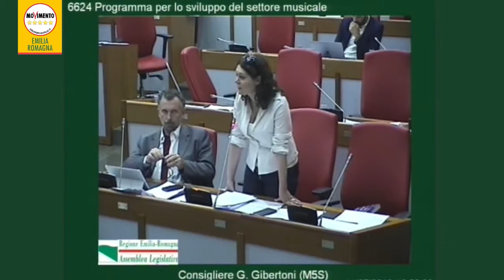Programma per lo sviluppo del settore musicale: intervento di Giulia Gibertoni (11-07-18)